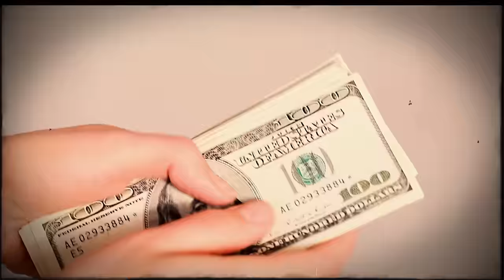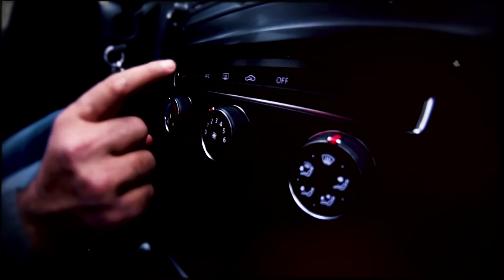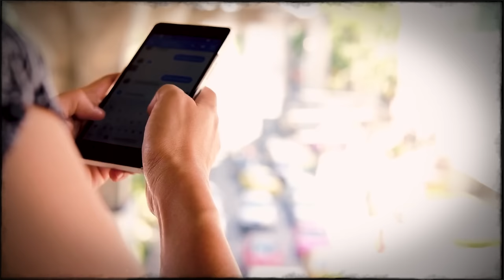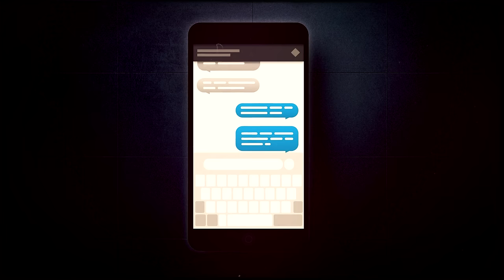All that's left of him are bones... True Crime Documentary.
No one knows what awaits him behind the next twist of fate. We naively plan our lives, dreaming that we will enter a prestigious university, and after graduation we will get a well-paid job. Then we will meet a worthy life partner, create a strong family with him, provide our children with a better future and die in a deep old age in the circle of relatives and friends. This is probably everyone's dream. But what if things do not go as we expected?